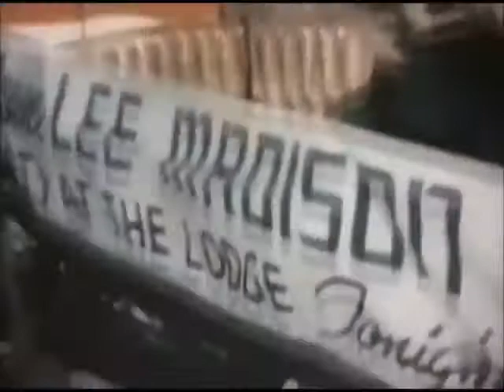Las campanas de San Angelo (Bells of San Angelo) Películas de Oeste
Las campanas de San Angelo (Bells of San Angelo) es una película del oeste estadounidense de Trucolor de 1947 protagonizada por Roy Rogers.

El vaquero Roy Rogers (Roy Rogers) viaja a Rancho San Angelo, un territorio en la frontera entre Estados Unidos y México, para ayudar a Cookie Bullfincher (Andy Devine) a investigar algunas muertes misteriosas alrededor de una mina de plata.

Versión inicial: 15 de abril de 1947
Director: William Witney
Productor: Edward J. White
Director musical: Charles Maxwell
Guión: Sloan Nibley, Paul Gangelin